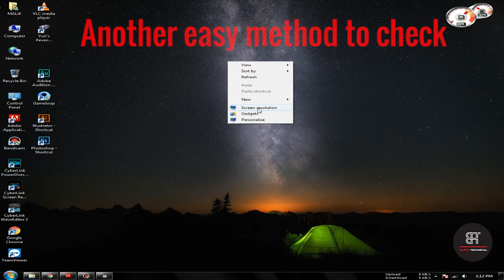How to check Graphics Card (GPU) in windows XP,7,8.1,10.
How to check Graphics Card , the GPU in your system.

Easy way to check.

Your Sincerely

       Bleta Tech.